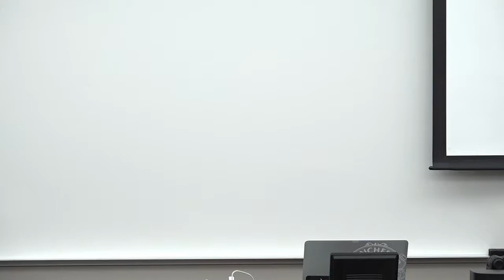Charting the Field: Andrew Woolford - Welcome Lecture 1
Andrew Woolford is Professor of Sociology at the University of Manitoba and president of the International Association of Genocide Scholars. He is author of ‘This Benevolent Experiment:’ Indigenous Boarding Schools, Genocide and Redress in the United States and Canada (2015). He is co-editor of Canada and Colonial Genocide (2017), Colonial Genocide in Indigenous North America (2014) and The Idea of a Human Rights Museum (2015). He is currently working on two community-based research projects with residential school Survivors to help commemorate their experiences and enhance societal empathy.